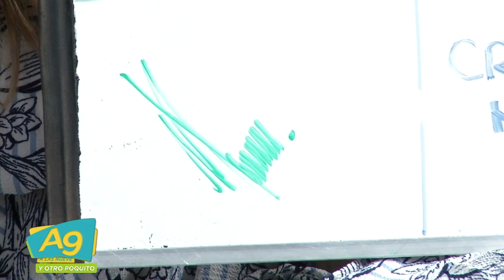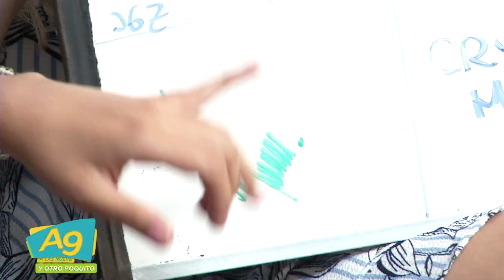A Las 9 - ¿Cómo identificar un infiel por medio de la firma? con Marcela Yskav